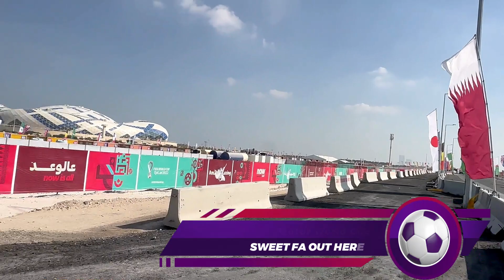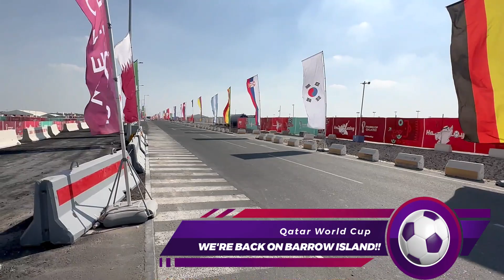SHREKY meets senegal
On my way to the first game of the day  - England v Iran - and bump into two guys from Senegal!!